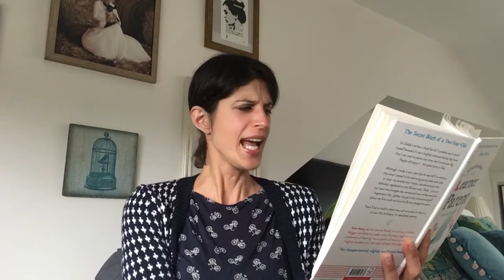Parenting humour: The Nappy Flap Flop from Confessions of a Learner Parent Motherhood The Real Deal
Join me for some parenting humour as I read my favourite part from the comedy parenting book Confessions of a Learner Parent by Sam Avery - The Nappy Flap Flop!

Confessions of a Learner Parent is published by Orion Books and available at Amazon and all good book stores.

For more from Sam see his

And if you enjoyed this why not catch some more parenting humour over on the blog: